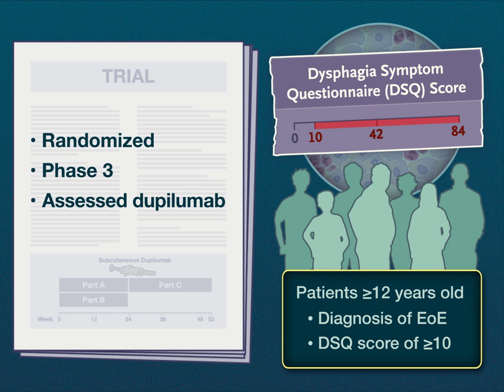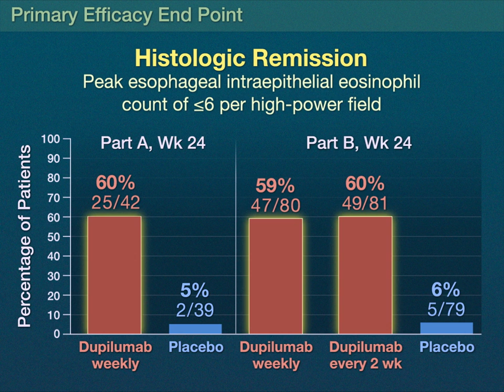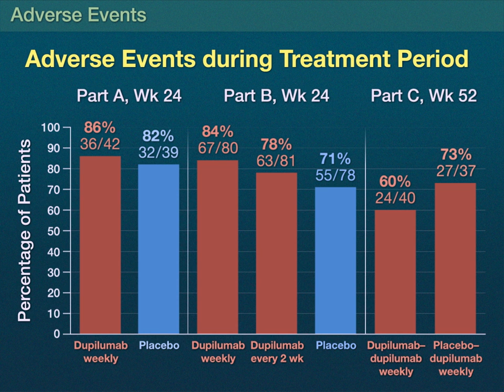Dupilumab for Eosinophilic Esophagitis | NEJM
Eosinophilic esophagitis is a chronic, progressive inflammatory disease that
affects the quality of life of patients. Treatments that address the underlying
inflammatory processes are needed.